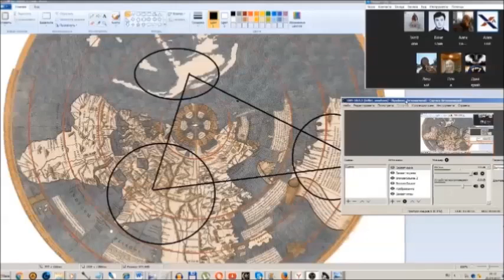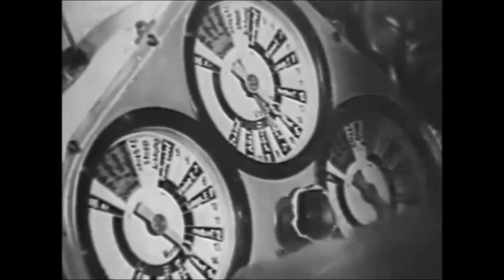Сотовый Интернет. Война США и Японии. (Л.Д.О. 121 ч.)